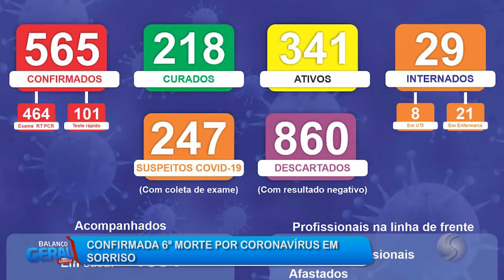23/06/20 Sexta morte por covid-19 em sorriso é confirmada